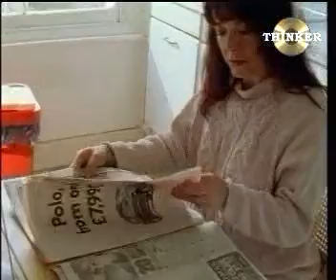汽车广告：Polo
令人惊讶的普通价格，惊讶地止了嗝。这是一则关于经济型车的广告，广告不动声色，画面充满生活氛围，创意夸张、奇特。